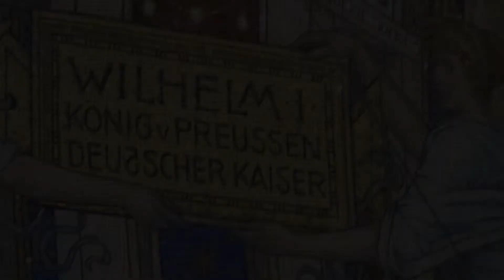January 24 Church Service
Third Sunday After Epiphany